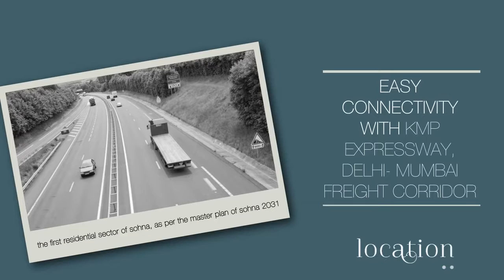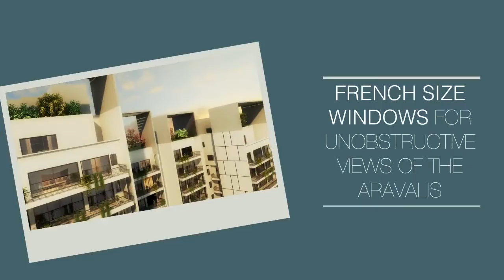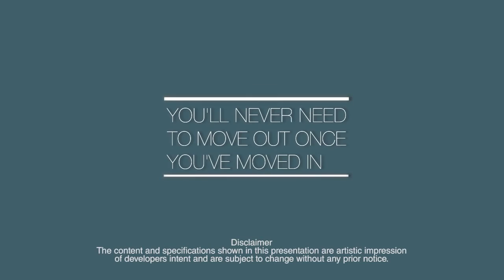ILD Arete - 2 & 3 BHK Apartments Sector 33 Sohna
ILD Arete 2 & 3 BHK Air Conditioned Apartments Located in Sector 33 Gurgaon Sohna Road. Designed by Wow Architects Singapore. Construction Starting Possession in 2018.